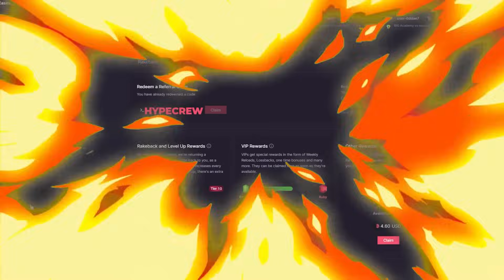RARE 5 SCATTER BONUS On SUGAR RUSH!! (BIG PROFIT)